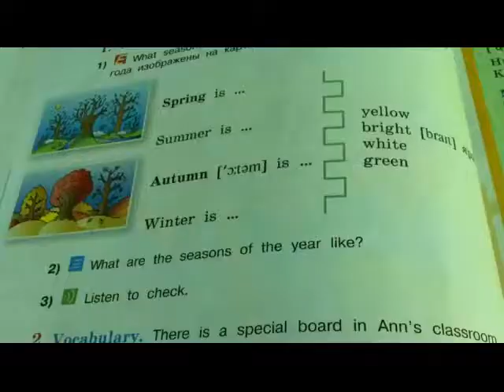Неделя влогов, день 2//Week of vlogs Day 2//Алиса Alisa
Второй день моей недели влогов, школа, танцы, мой день.